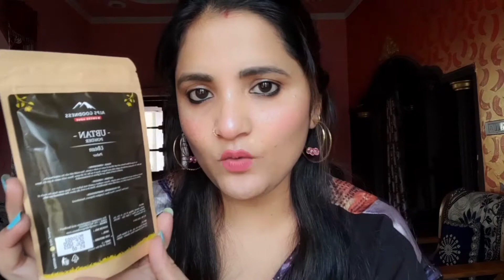Honest review of Alps goodness Ubtan powder ।।how to use ubtan powder